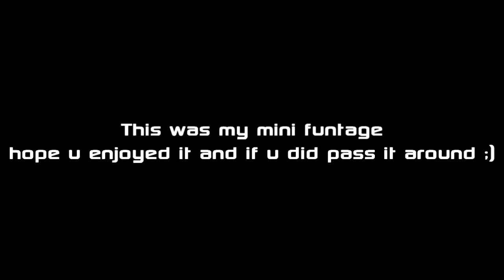Call of duty Modern Warfare 2 I Mini Funtage Down & Out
Another A-List Gaming Funtage by Shaolin A.
Thumbs up/Comment/Sub